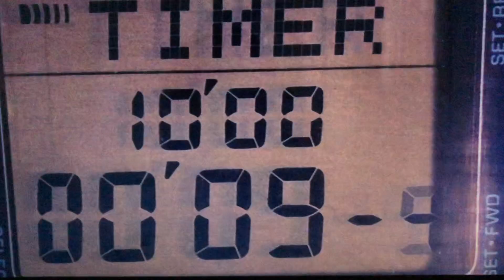Final Showdown 1984 vs 2010 (Part 1)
With not a lot of options, Nancy decides to take matters into her own hands. Question is: Which version did it better?

Since this terrifying climax takes way too long in both movies for the entire video, it will be entirely divided into 2 videos. Part 2 will be uploaded next week.

Yes, due to copyright claims preventing me from uploading the entire video, at least a little less than half of the clip from the 1984 original had to be cut out. Thankfully, you won't be missing out what happened.

A Nightmare On Elm Street 1984: Heather Langenkamp & Robert Englund, directed by Wes Craven

A Nightmare on Elm Street 2010: Rooney Mara, Kyle Gallner, & Jackie Earle Haley, directed by Samuel Bayer